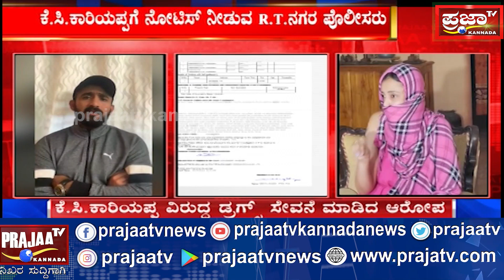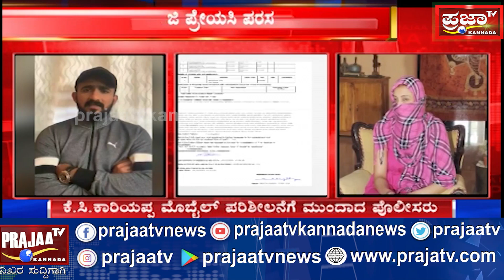ಕ್ರಿಕೆಟಿಗ ಕೆ.ಸಿ.ಕಾರಿಯಪ್ಪ,ಮಾಜಿ ಪ್ರೇಯಸಿ ದೂರು-ಪ್ರತಿದೂರು ವಿಚಾರ...| Prajaatv